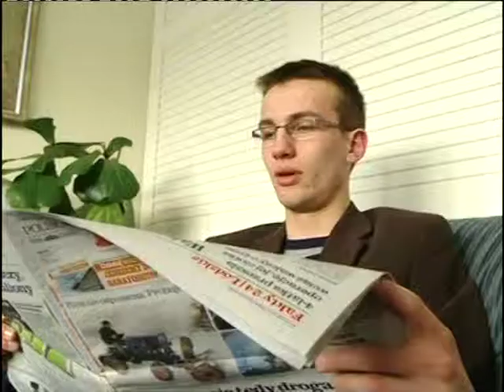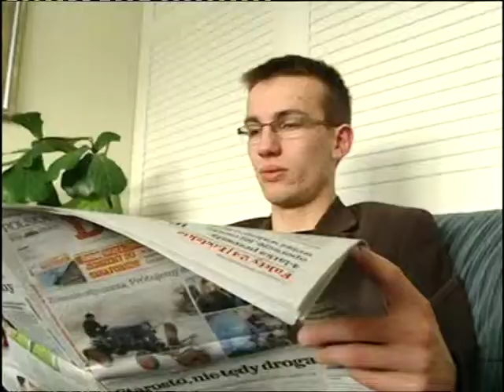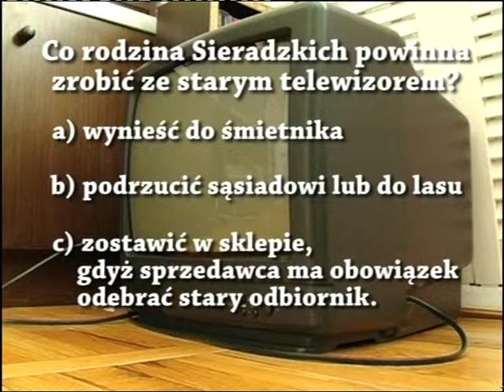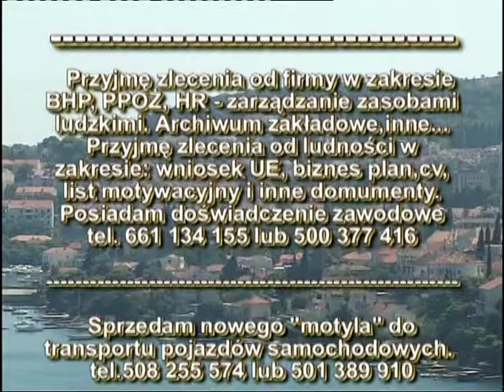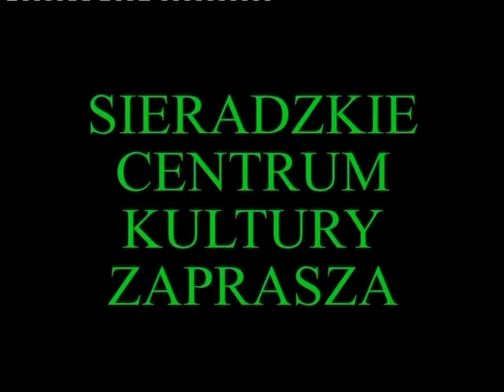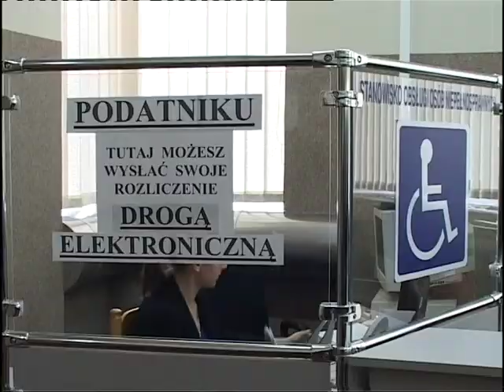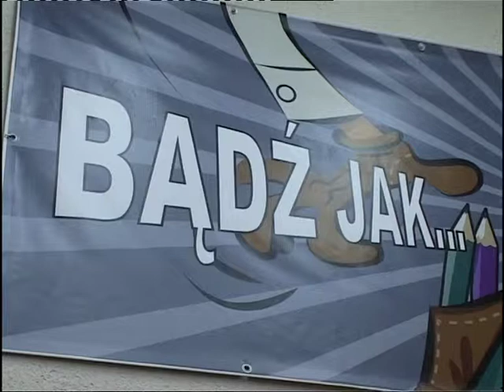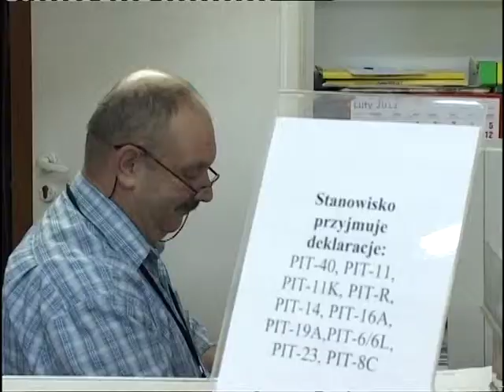29.02.2012 cz1 - tvmiejska.pl